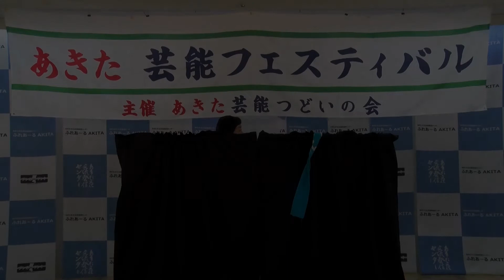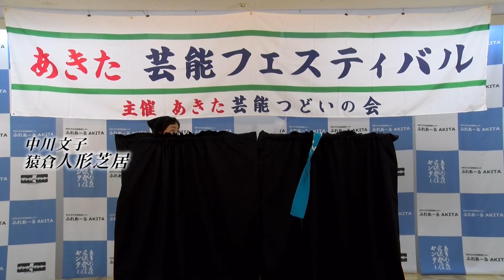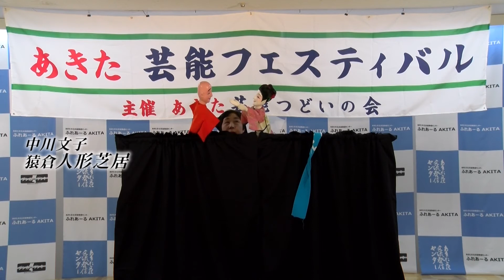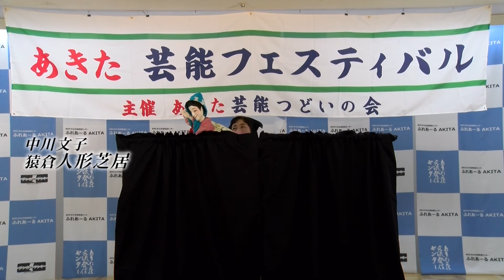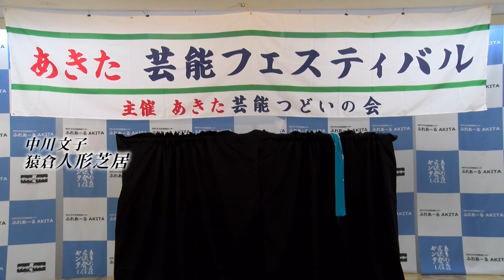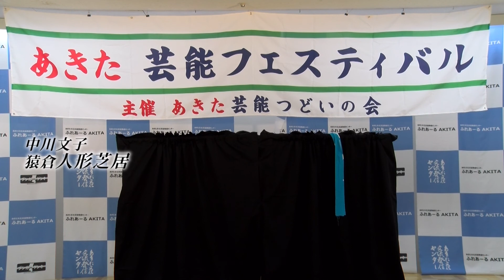あきた芸能つどいの会 発表会 三味線／秋田万歳／猿倉人形芝居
【あきた芸能つどいの会】
大切に受け継がれてきた伝統行事や民俗芸能を多くの方に楽しんでもらえるように県内各地で活動している。尺八と津軽三味線の合奏を中心に、郷土芸能である秋田万歳や民謡・テナーサックス演奏と、バラエティ豊かなステージを開催し、訪れた人たちから「来てよかった」と言ってもらえるよう心がけている。

00:00　竹禅観洞　三味線による魂曲　環流
05:11　佐川篤　秋田万歳
09:26　中川文子　猿倉人形芝居